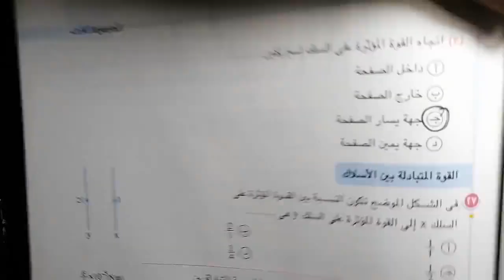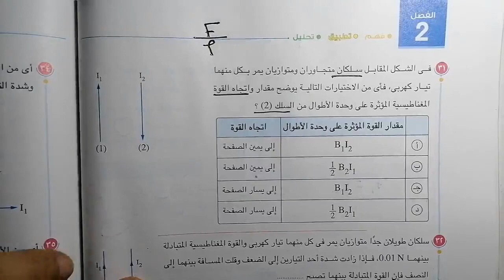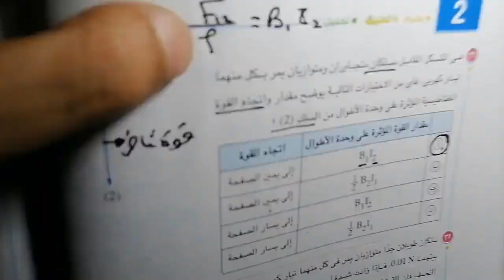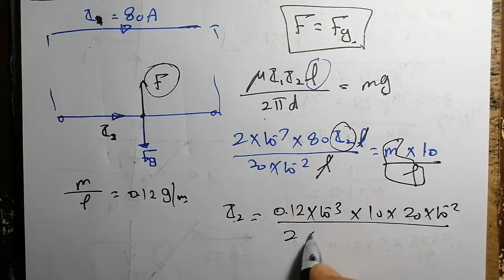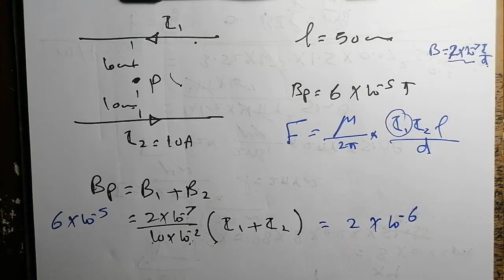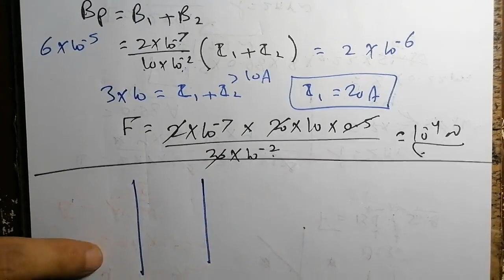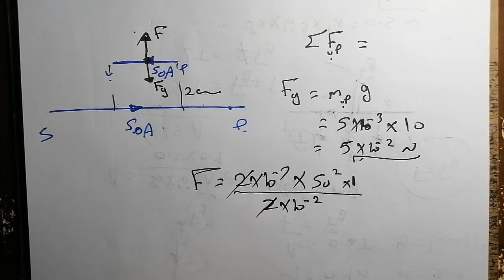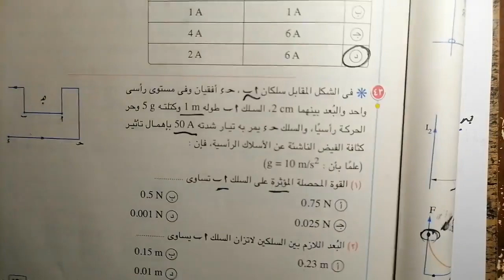حل اختر 26-42 | الدرس الثالث: القوة وعزم الازدواج المغناطيسي | فيزياء كتاب الإمتحان 2023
ملحوظة مهمة:
ترتيب الأسئلة في الفيديو متقدمة على ترتيب الأسئلة في كتاب 2023 بسؤال. نظرا لحذف سؤال من كتاب 2022. قمثلا س 27 في الفيديو هو نفسه س 26 في كتاب 2023 وس 35 في الفيديو هو نفسه س 34 في كتاب 2023 وهكذا

الطلاب الاعزاء
بالنسبة للسنة الجديدة ٢٠٢٣
بالنسبة للصفوف الثلاثة
حل كتاب الامتحان هيكون متاح للجميع

بالنسبة لتالتة ثانوي
المجموعة كالتالي
كل يوم سبت بينزل فيديوهات شرح محتوى الأسبوع
الفيديوهات بتحتوي على شرح وحل تمارين على كل جزء بيتم شرحه

يوم الثلاثاء بيكون في حصة زووم للي عنده مشكلة في محتوى الشرح أو أي سؤال من أي مصدر يقدر يسأله وبعدها بينزل واجب الأسبوع وكذلك حله في فيديو بحيث تحل مع نفسك واللي يقف معاك تدخل تشوف حله

يوم الجمعة بيكون في حصة زووم عشان لو عندك مشكلة في محتوى الأسبوع تتظبط. وكذلك لحل أي سؤال واقف معاك من أي مصدر. بعد الحصة بينزل امتحان إلكتروني بيقيس مدى استيعابك لمحتوى الأسبوع وبيكون وسيلة ليا وليك ولولي امرك لقياس مستواك.

بالنسبة للكتب، لو عملت اللي عليك في المجموعة هتقدر بفضل الله تتعامل مع أي سؤال في منهجك من اي مصدر. الأسئلة اللي بنحلها في المجموعة بتكون كتير ومن مصادر كتيرة وشاملة كل الأفكار، فبمجرد ما تشوف فيديوهات الشرح وحل التمارين وتحل واجبك هتكون قادر تتعامل مع أي سؤال في منهجك بإذن الله من اي مصدر. أنا بحل كتاب الإمتحان كامل بجانب ما في المجموعة ولكن لو عايز تتدرب أكتر فحل من الوسام أو نيوتن أو الاتنين على حسب ما يسمحلك وقتك مع المواد التانية واللي يقف معاك تقدر تسأل في جروب التليجرام أو حصة زووم.

حصص زووم اختيارية ممكن تحضر الحصتين أو حصة واحدة أو متحضرش وتبعت أسئلتك في الجروب

اشتراك المجموعة ١٦٠ جنيه شهريا. والدفع فودافون كاش 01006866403 او أورانج كاش 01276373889